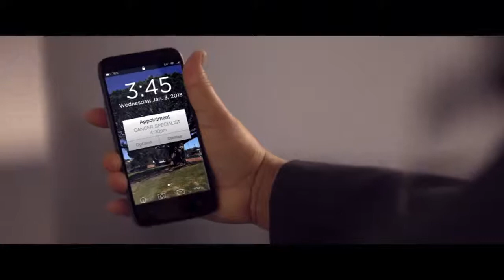AVENGERS INFINITY WAR Iron Man Titan Suit Trailer NEW (2018) Marvel Superhero Movie HD